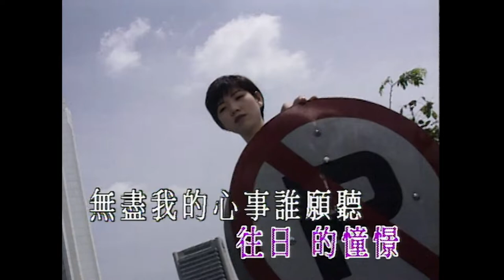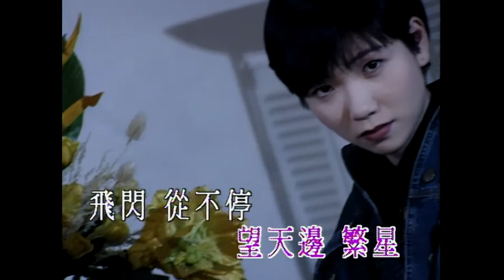車沅沅 Stephanie Che - 每點愛都記著 (Official Music Video)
車沅沅 Stephanie Che - 每點愛都記著
曲: 陳德建
詞: 張美賢

* 心頭寫滿新詩 每點愛亦記住
精靈的小金魚 像了解我所思
笑對朗月唱 輕打著拍子
追尋美夢 不管風跟雨

望天邊繁星 飛閃從不停
望水中漣漪 美麗的浮影
如像佈景閃亮在眼睛

問天邊流星 可否停一停
問水中浮影 往日的憧憬
無盡我的心事誰願聽

仿如一個仙子 以真愛覓意義
精靈的小金魚 在慰解我所思
# 永帶著微笑 找生命意思
心頭故事 回憶千千次#

我同可愛金魚 有一個小故事
我將我嘅心意 通通都話佢知

Repeat * #